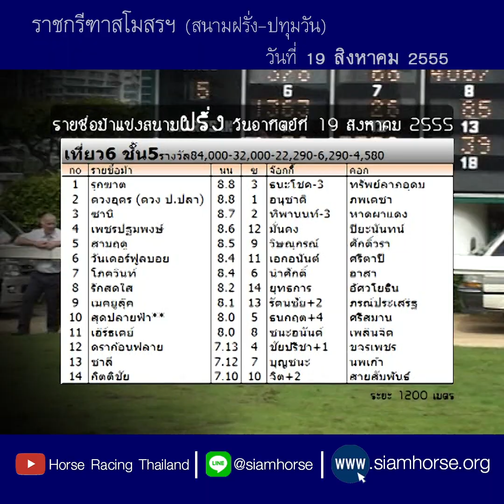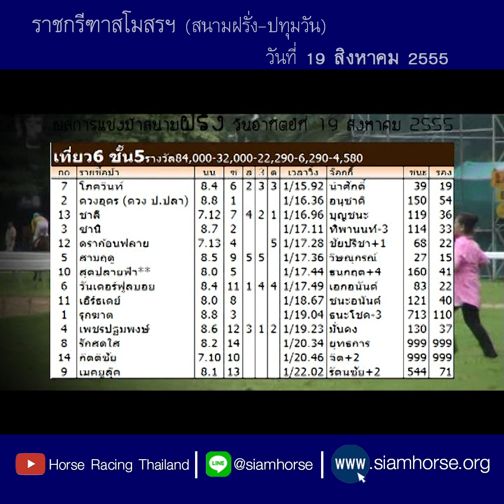[ม้าแข่งสนามฝรั่ง 19 ส.ค. 2555] ม้าชั้น 5 | โภควินทร์+ดวงอุดร+ชาลี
ประจำวันที่ 19 สิงหาคม 2555